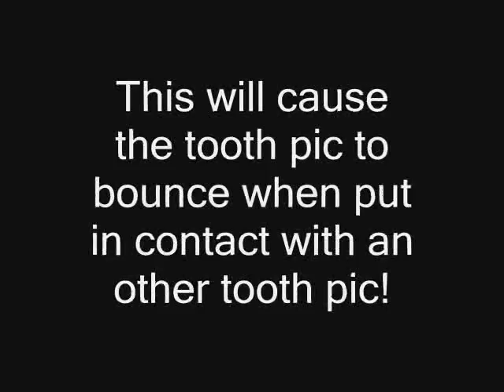Matchstick rocketCool Tooth Pic Trick.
Cool Tooth Pic Trick